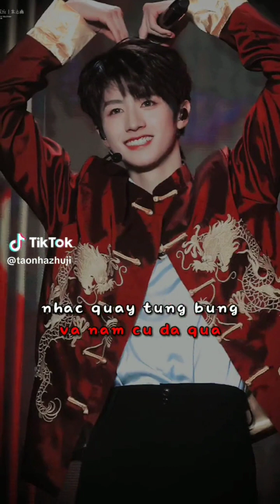Tổng hợp tik tok về Chu Cực #92